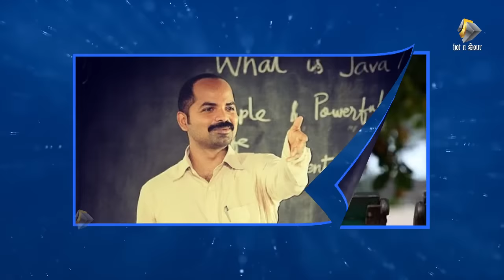Malayalam Movie God Say | Vinay Fort ന്റെ ഗോഡ്‌സെയ് | Malayalam Latest Filim News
Hotnsourtv is a Malayalam Entertainment portal. cinema portal is such a portal which could entertain you with the newses of Entertainments, Movie Infos, Movie Details, Gossips and also in pursuit of the information which are beyond the reach. In Hotnsourtv if the videos are bringing you Entertainment, on the other hands in Hotnsourmoviechannel, the words are doing the job.